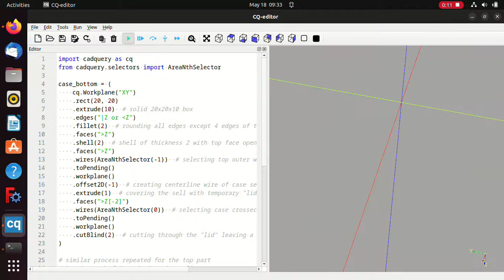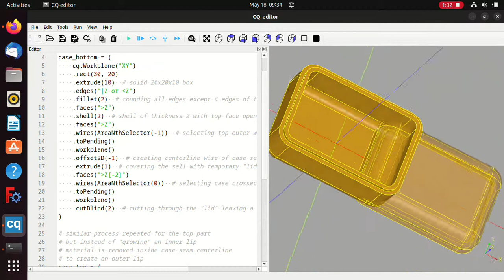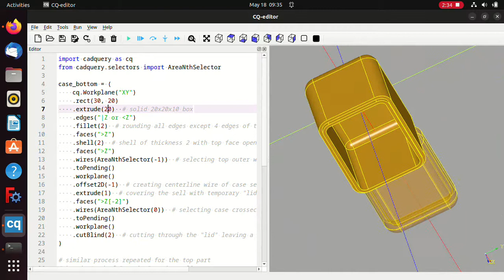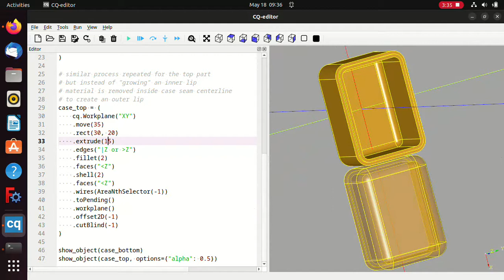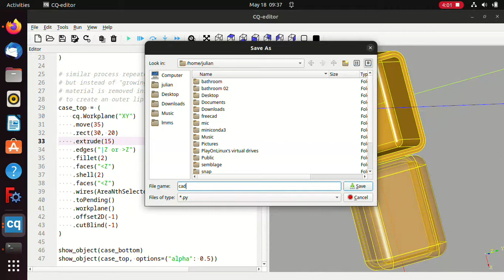trying out cq-editor